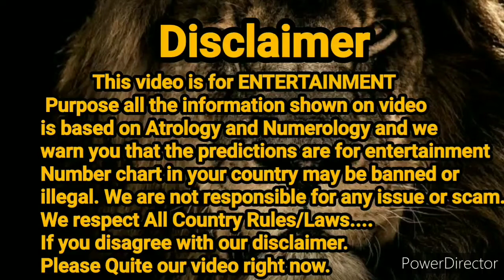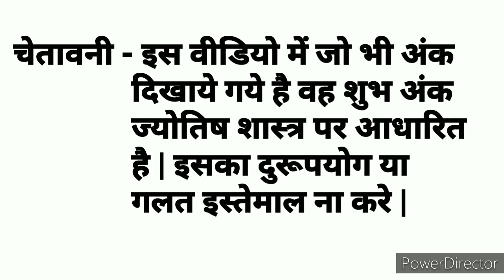Milan Day || 19.07.2021 || Open to Close